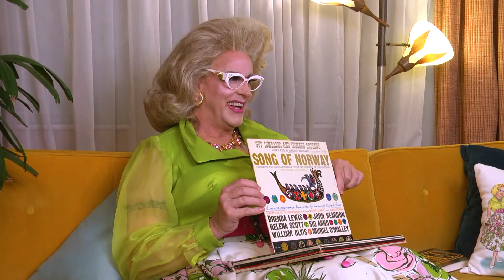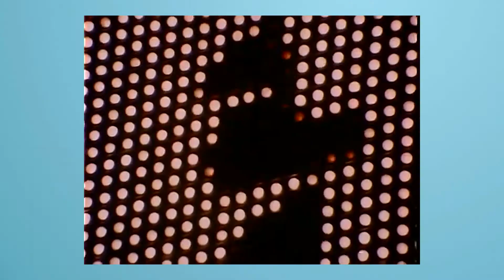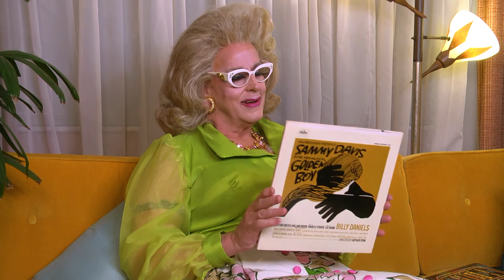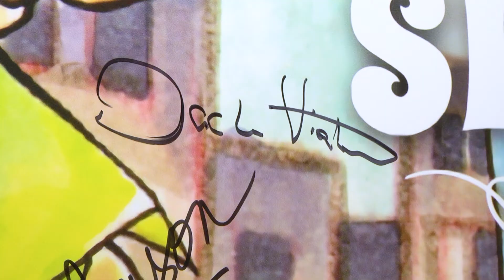Doris Dear's Gurl Talk | S3 Ep7 PART 2 | Jack Viertel | ENCORE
Doris Dear continues her chat with the guy who wrote the book on Broadway musicals, Jack Viertel. Watch and listen as I ‘quiz’ Jack on some old musicals using my parents' old record albums! Laughs, cocktails and a stop at the bar cart complete the season!